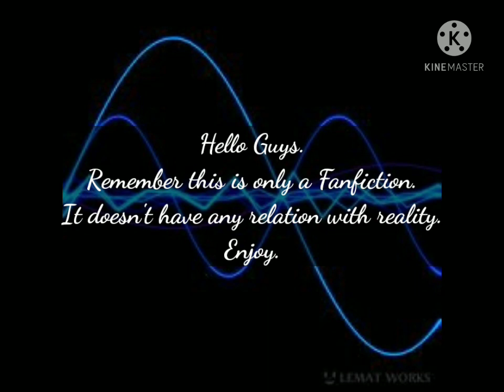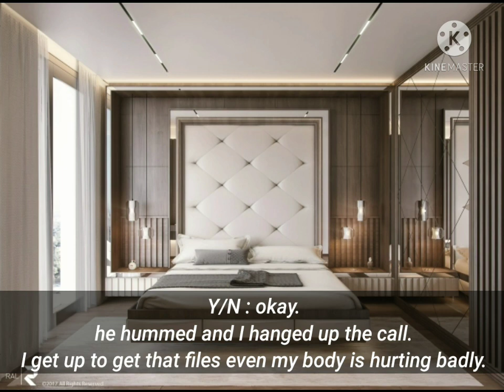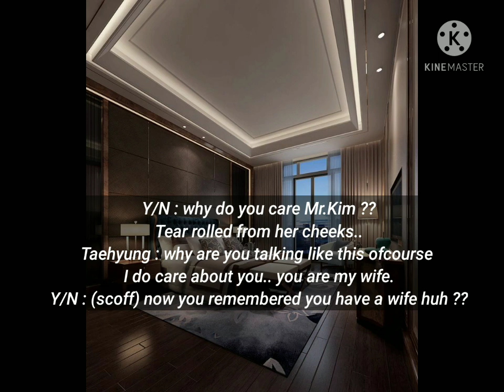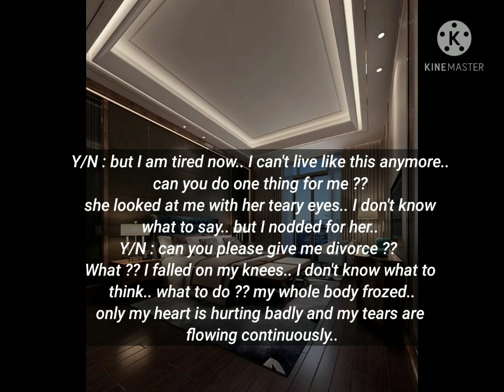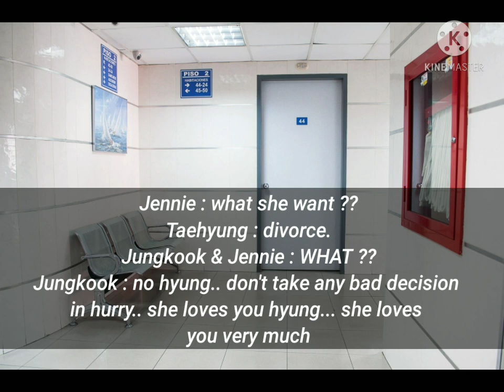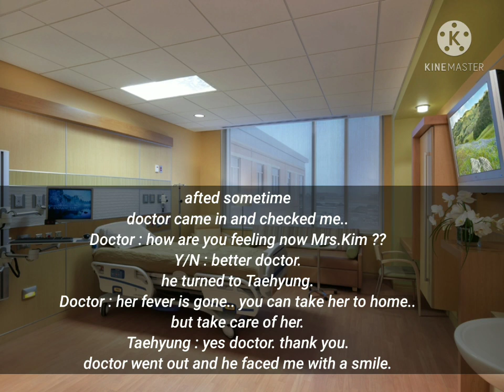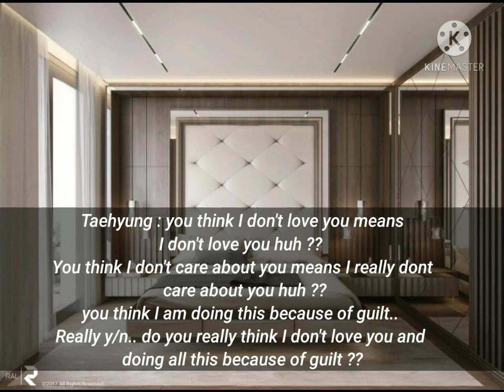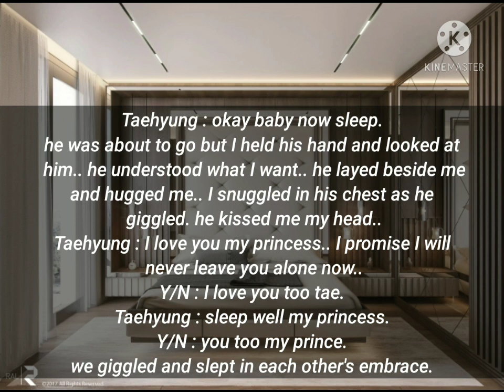When you are tired and asked for divorce from your cold husband || Taehyung oneshot